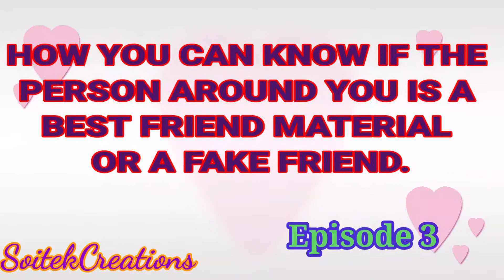HOW YOU CAN KNOW IF THE PERSON AROUND YOU IS A BEST FRIEND MATERIAL OR A FAKE FRIEND.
Who do you want next to you
bestfrenemy or FakeFriend ?

TORI CONA - Episode 3